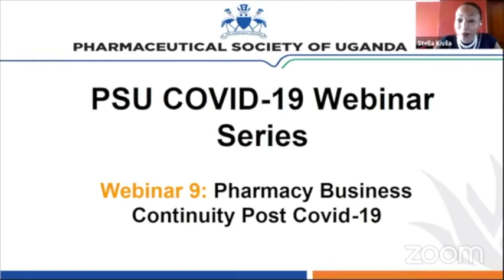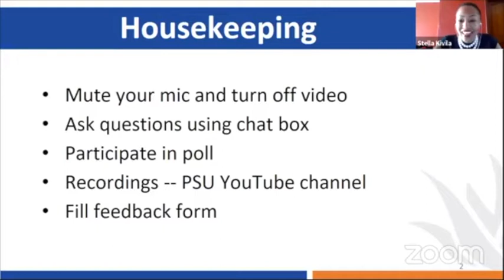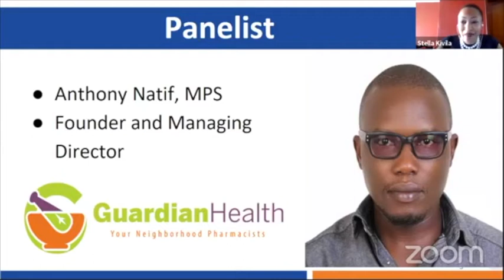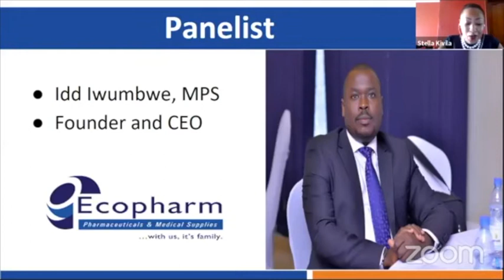Webinar 9: Pharmacy Business Continuity Post COVID-19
In the greater Sub-Saharan Africa including Uganda, pharmacies are the first point of contact between a patient and a healthcare professional. This is as a result of lack of or broken national health insurance schemes forcing people to incur out of pocket expenses on healthcare.

In this webinar we, unearthed the impact of COVID-19 on the current and future trends of 3 main pillars of the pharmacy business: consumer, human resource & supply chain.

Moderator: Stella Kivila- Founder and and Lead Coach Performance Point International

Panelists:
1. Anthony Natif - Founder and Managing Director, Guardian Health Limited
2. Patrick Sendagire - Founder and CEO Lisa Pharmaceuticals Limited
3. Idd Iwumbwe - Founder and CEO Ecopharm Limited